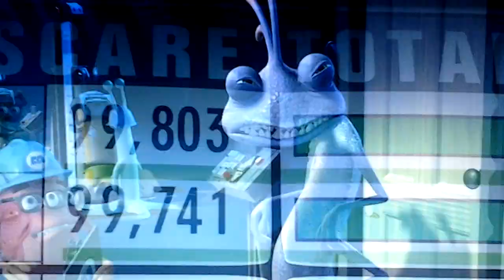Monsters inc De Schrikvloer